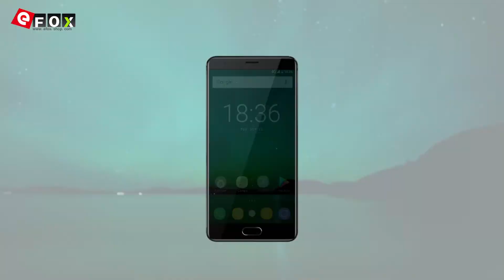OUKITEL K8000 - World's First 8000mAh Durable Smartphone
Highlights

- 5.5 Zoll AMOLED Bildschirm, 1280*720 Pixel
- 4GB RAM + 64GB ROM, Unterstützt Erweiterung von TF Karte
- 13 MP (SW 16 MP) & 2 MP Dual Hauptkamera + 8 MP (SW 13 MP) Frontkamera
- 8000mAh Akku, Unterstützt 9V 2A Schnelllade
- Dual SIM: NANO SIM + NANO SIM / TF-Karte (Eine Andere SIM-Slot Kann in Kombination
  mit Einer NANO-SIM-Karte Oder Einer TF-Karte Verwendet Werden)
- Netzwerk: GSM 850/900/1800/1900MHz, WCDMA 900/2100MHz, FDD-LTE B1/B3/B7/B8/B20,
  Unterstützt 2G & 3G & 4G LTE Network